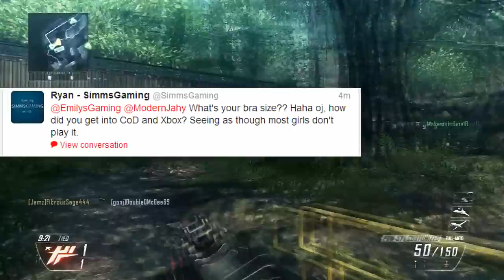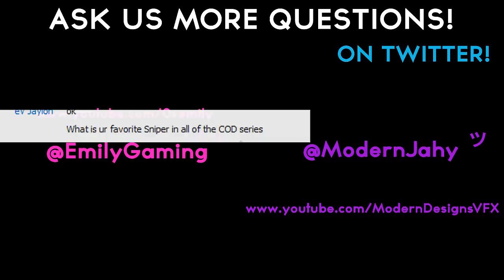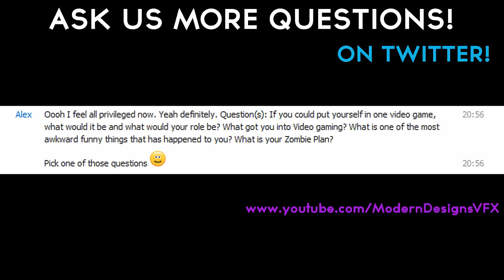Q&A w/ Emily